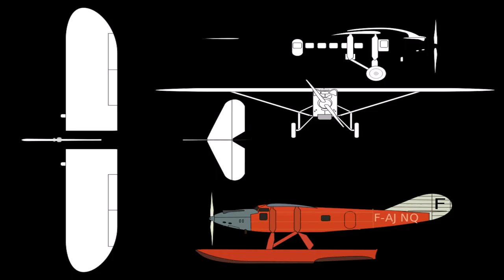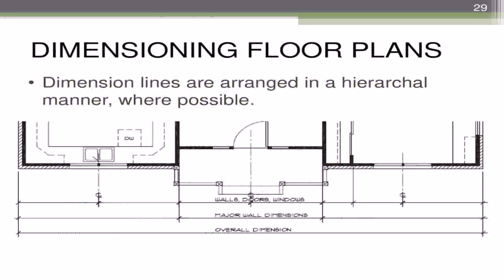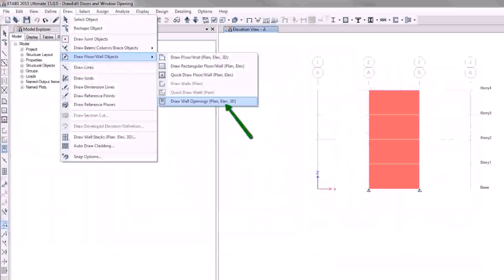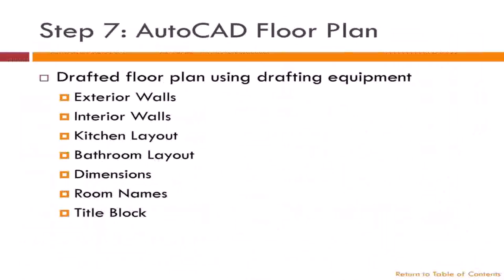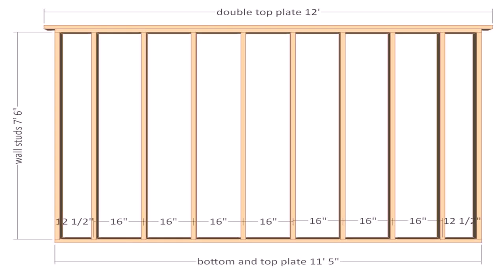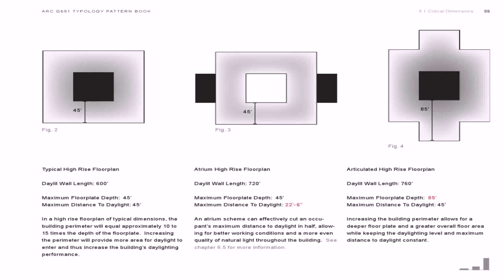Floor Plan Wall Dimensions (see description)